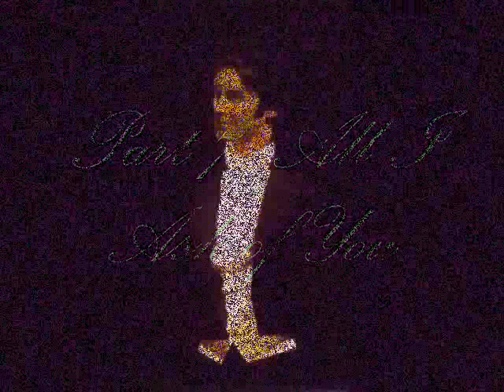Part 7: All I Ask of You